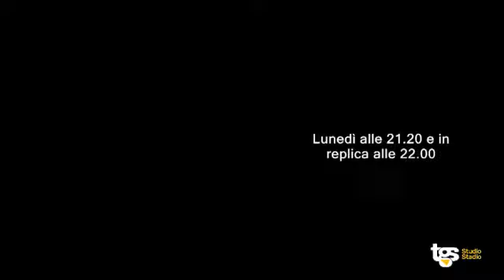STUDIO STADIO 4^ di @legacalcioserieb @PalermoFCofficial- @FeralpisaloTV 3 - 0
3^ gara di campionato di @legacalcioserieb per il @PalermoFCofficial contro la @FeralpisaloTV noi la commenteremo🗣 live in compagnia Santino Nuccio e collegato @fabioliverani1637 su @GiornalediSiciliaIt a partire dalle ore 20.15 canale 12 del DGT📺! Conduce @cinziagizzi6520 Buona partita! wilfootball⚽️